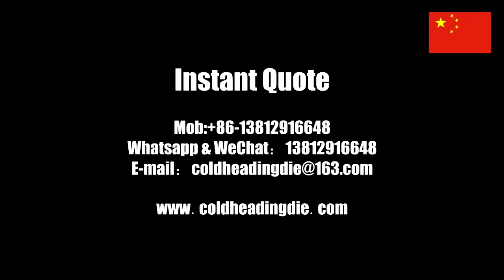CNC lathe,milling machine,grinding machine other machine used in cold heading industry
Jinliujiao Precision Mold-a professional cold heading dies manufacturer.
We specialize in cold-forming industry for 10 years and devote ourselves to standard and non-standard fastener molds.

Welcome your inquiry. Whatsapp&wechat:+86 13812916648